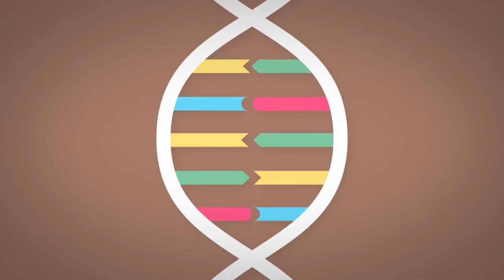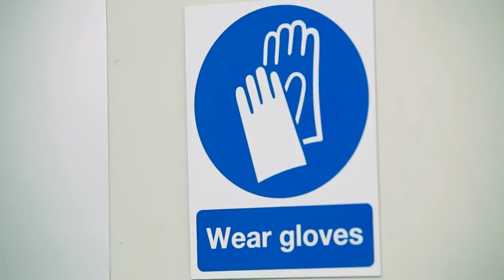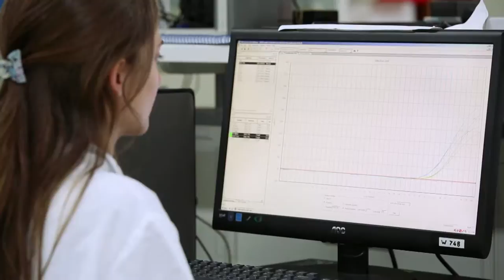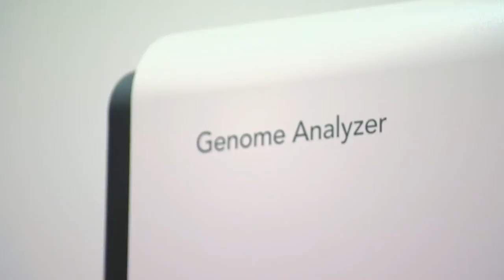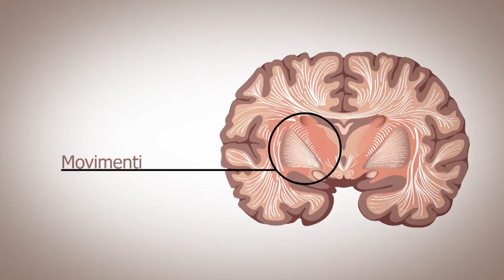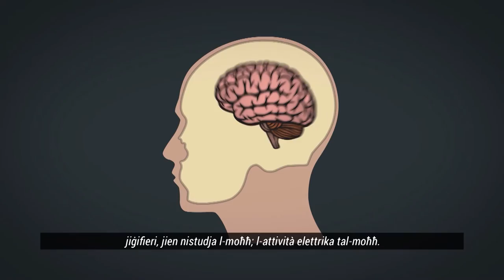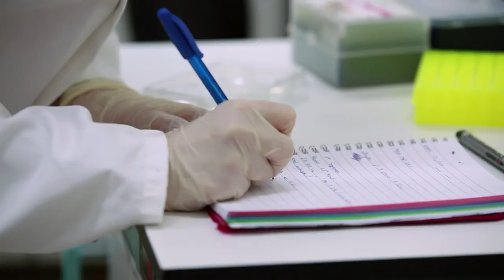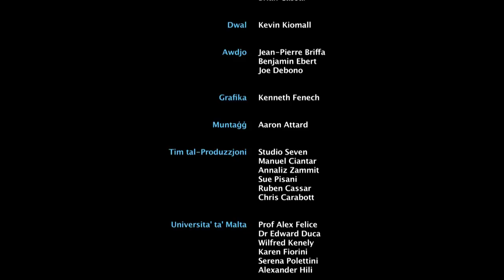Jien min Jien? (2014), Il-Ġenetika (Maltese documentary)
Aħna lkoll differenti, aħna kollha prodott tal-wirt ġenetiku li ħadna mingħand il-ġenituri tagħna u ta’ l-ambjent li ngħixu fih. Naturalment mhux kulma nirtu huwa dak li nixtiequ. Tixtieq tkun taf aktar dwar ftit mir-riċerka ġenetika li qed titwettaq fl-Università ta ' Malta? Ingħaqad magħna fuq vjaġġ ta’ skoperta.

We are all different, the product of our genetic heritage from our parents, and the environment. Naturally, we don’t desire everything we inherit. Do you want to know more about the genetics research happening at the University of Malta? Then join us on a voyage of discovery.

‘The Science in the City—European Researchers’ Night festival, is organized by the University of Malta, the Research Trust of the University of Malta and the Malta Chamber of Scientists together with a large number of partners. Funded by the European Commission’s Research and Innovation Framework Programme, H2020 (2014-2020) Marie Skłodowska-Curie Actions.